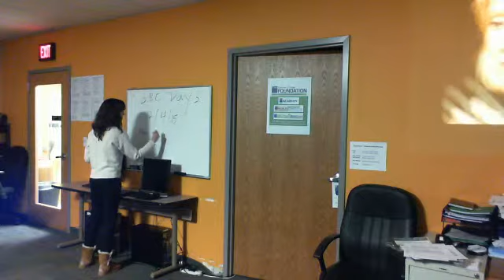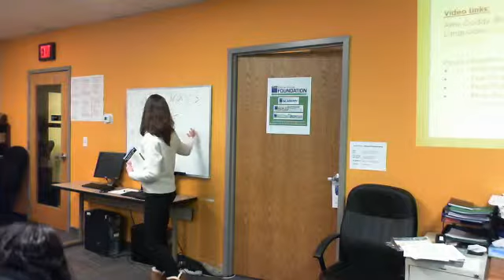BBC Class Day 3B